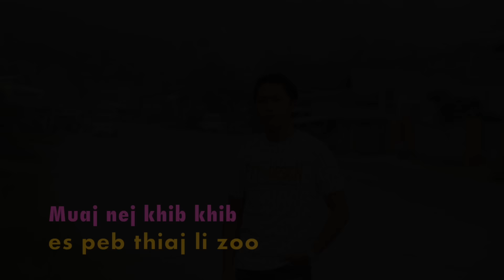Muaj nej khib khib es peb thiaj li zoo 4/10/2024